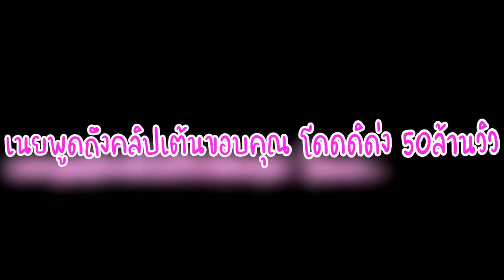Noey BNK48 ทุ่มสุดตัวเพื่อยูนิต LA | และพูดถึงคลิปเต้นขอบคุณ โดดดิด่ง 50ล้านวิว [48LOVE BNK48]